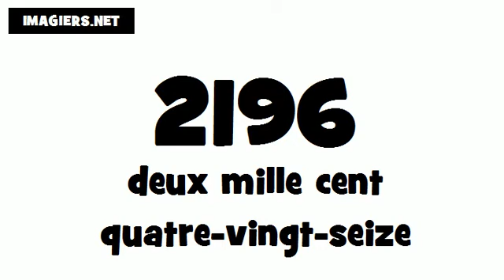How to pronounce in French # 2196